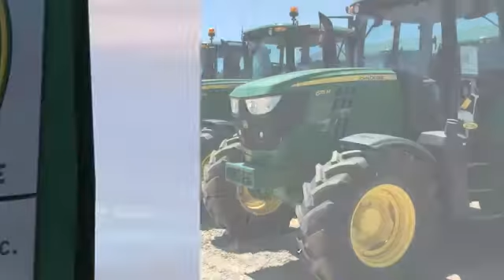2007 DMI 527B Used 50809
Cross Implement
703 S Minier Ave

07 DMI 525B/NEW HOLLAND ST720B| Min Til Shank Disk Leveler New Holland Brand of a DMI 527B| Low Rate Financing | Cross Implement Your Local John Deere Dealer Serving You From Central Illinois | Contact: Mike___________________________*Qualifies for Low Rate Financing Plus Applicable Participation Fees & Taxes.  Subject to Credit Approval with Qualified Down Payment. Not everyone will qualify for low rate option. Residency restrictions may apply. All pricing is figured with all applicable cash discounts applied. Additional charges may apply if transaction involves credit card, financing or trade. Purchase or Renew Only offers a fixed purchase option without surrender option. Customer may purchase, trade, or renew at end of lease.___________________________All Sold Equipment is FOB Minier unless otherwise noted. Manufacturer warranty applies as applicable. All Equipment Sold As/Is with No Dealer Warranty: Buyers are encouraged to inspect equipment prior to purchase to determine condition. Equipment is sold in current condition with all existing faults. Dealer makes no representation regarding the condition has no obligation to repair any damage, defect, wear or otherwise remedy any matter affecting the condition of the equipment. Repairs made with Genuine John Deere Parts are subject to Manufactures Warranty Policies & Approval. Buyers should request a copy of workorder for list of covered parts. Cross Implement Used Equipment Assurance 50% Labor Discount and 20% John Deere Parts Discount good exclusively at the Minier location for the current use season defined as a Spring Use Ending July 1 or Fall Use Ending Jan 1. Must have an active JD Multi-use account to qualify for discount. ___________________________Product features are based on published information at the time of publication. Product features are subject to change without notice. Approximate hours are listed as displayed on equipment at time of listing and are subject to change, verification is available upon request. Horsepower ratings are for comparison purposes only and are estimates.___________________________  Ag & Commercial use only. Some Restrictions Apply.  Unit is Subject to Availability. In the event 2 buyers submit signed purchase orders in close proximity, preference will be given based on the earliest received order with complete payment due within 24 hours.  Salespersonel are not authorized to hold any units. Call the dealership directly before traveling to verify availability. See Dealer for details._______________________